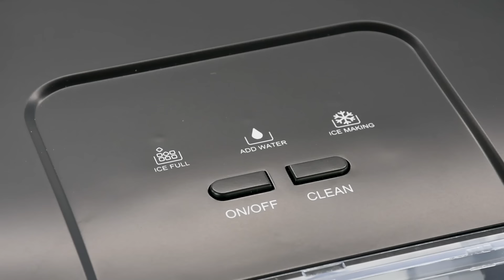Cook with Wema Sepetu - S07E10 Gardner G Habash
Jinsi ya kuangalia video hii yote, unatakiwa ku Download Wema Sepetu App ambayo inapatikana kwenye link hii ili uweze ku download Wema App

Download Wema App on Playstore

to Download Wema App on Appstore